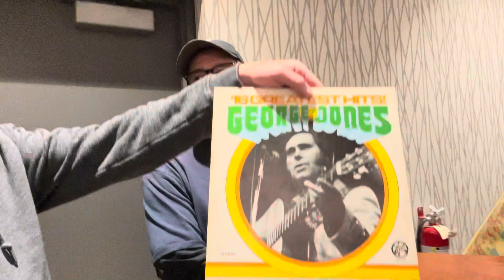VinylCommunity Hanging Out With My Friend Jeff at the Dedham, Mass Spring Record Show!